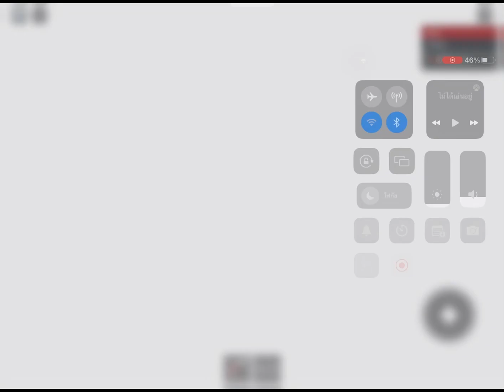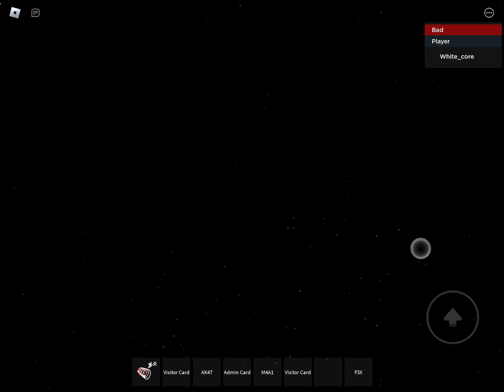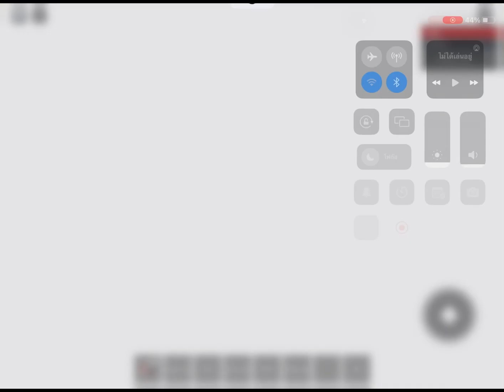[V. 1.0.2] A Random Core Game | Start up, Meltdown and freeze down | Roblox